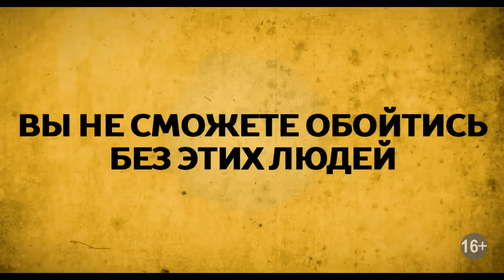Кто эти люди? - Русский Трейлер (2017)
Кто эти люди?
Loro chi? (2017)

Италия, реж. Фабио Бонифаччи, Франческо Миччике
(комедия)

Давиду уже под 40, а весь смысл его жизни — добиться уважения президента компании, получить прибавку к зарплате и повышение. Наконец ему выпадает такой шанс: Давид должен представить революционный патент, но… за день до презентации к нему подходит странный тип, Марчелло, восхищается им, предлагает выпить, а потом прокатиться до дома, где их ждут две симпатичные девушки… Давид поддается чарам ловкого мошенника и оказывается втянутым в невероятное приключение в компании Марчелло и его очаровательных сообщниц.

Марко Джаллини, Эдоардо Лео, Ивано Марескотти, Катринель Менгия, Бор Лиза, Маурицио Касагранде, Антонио Катания, Christian Ginepro, Джампьеро Джудика, Pippo Lorusso